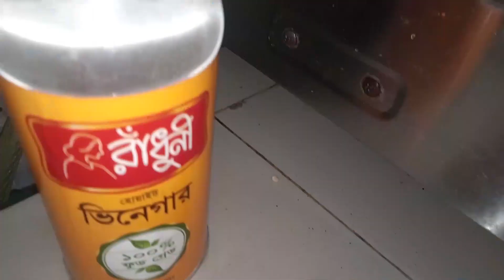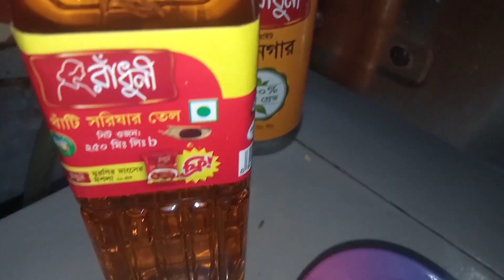আজ বানিয়েছি বাজারে কেনা চাটনীর স্বাদে জলপাইয়ের আঁচার।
রোদে দেওয়ার ঝামেলা ছাড়াই জলপাইয়ের আঁচারের এই রেসিপিটি যদি আপনাদের ভালো লাগে তাহলে ঝটপট বানিয়ে ফেলুন।
আশা করছি আমার আজকের এই জলপাইয়ের আঁচার রেসিপিটি আপনাদের ভালো লাগবে, আর যদি ভালো লেগে থাকে তাহলে Plz একটা Like দিবেন আর অবশ্যই
Comment করে জানাবেন আপনাদের যে কোন মতামত।  ভিডিওটি আপনার প্রিয়জনদের সাথে Share করবেন।
couplevlog couplecookingrecipe cookingvlog bdrecipe Olive pickle